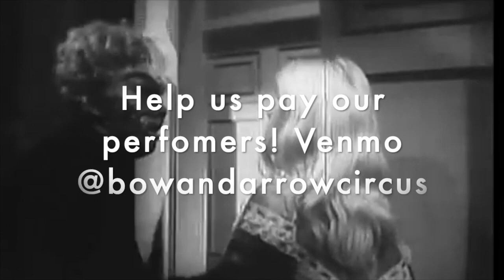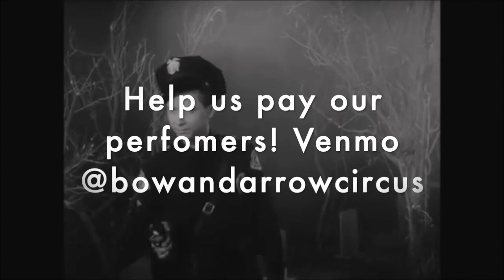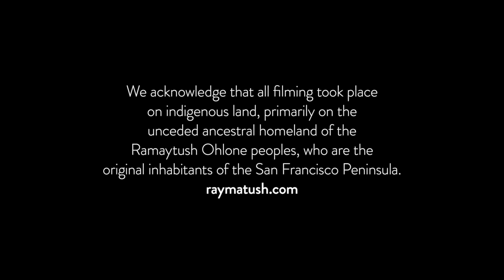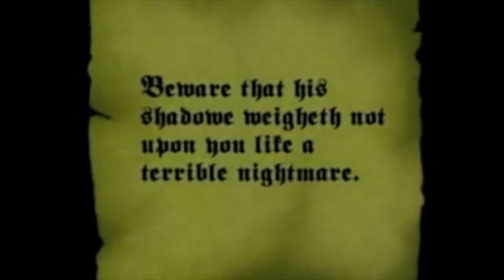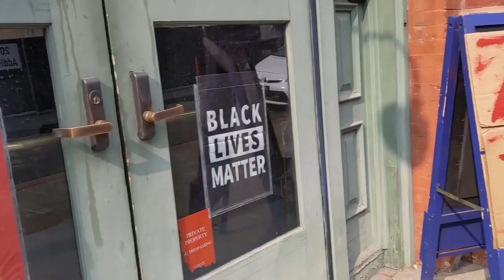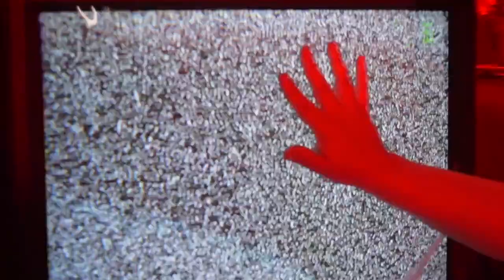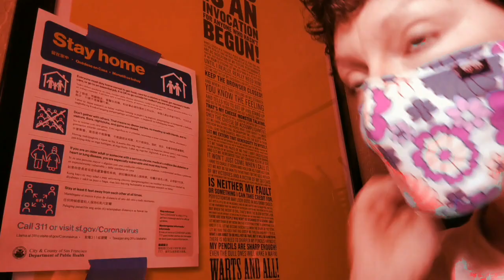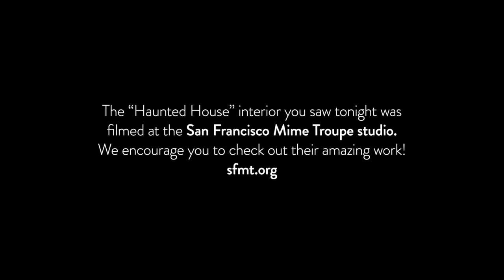2BTru's Samhain Spectacular [Full Movie]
Help us pay our performers!

On the night of Samhain, when the veil is thinnest between the worlds of the living and the spirits, your favorite boyband 2BTru goes on an adventure, encountering mystical and dangerous creatures, all with special talents. Drawing on pagan folklore in Bow & Arrow's signature style, with a dash of classic horror thrown in, Zane and CJ will lead us through an evening of sexy thrills, scary chills, and maybe learn something along the way.

Featuring:

Bethlayne Hansen
Marie Cartier
Genie Cartier
Devin Walker of Northern Waste
Joey Moore aka Jaundice the Tigress
Vix Nolan
Natalie Rhae
Ash Rex
Madi Worthington
Judy Gray
Jeremy Vik aka Zimbly the Zombie
Ross Travis aka Lady Rona
Florence Frightengale
Dakota Pendent

and, of course, Zane and CJ of 2BTru!!!